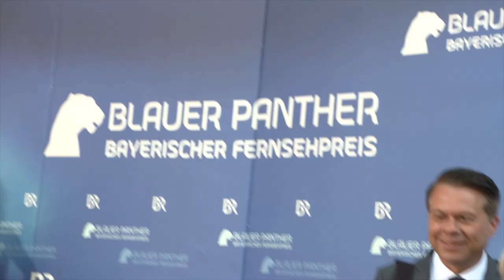Bayerischer Fernsehpreis 2019 - Bayern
Verleihung des Bayerischen Fernsehpreises 2019! Ministerpräsident Dr. Markus Söder: „Der ‚Blaue Panther‘ ist eine einzigartige Anerkennung und Ansporn für herausragende Leistungen vor und hinter der Kamera.“ Der Ehrenpreis des Ministerpräsidenten geht in diesem Jahr an die Brüder Elmar und Fritz Wepper.